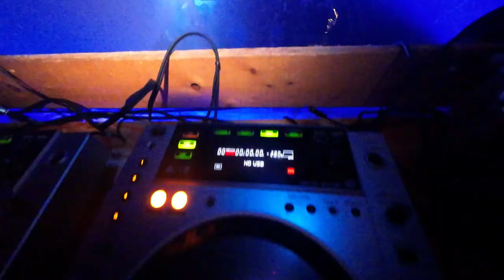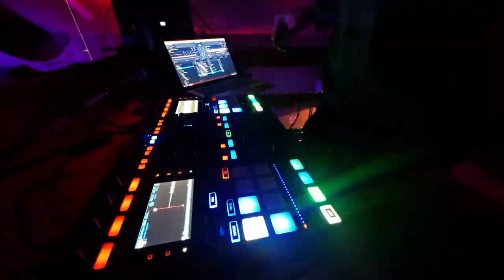Saturday April 16 2022 To Spirit Crew Dalton’s Bday Bash..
Thanks so much for the great video from my good friend David Künzli/Movie production87/🎥
last week Back to Spirit's party 🔥🎧🏔💣
What a wonderful party and wonderful people the Swiss..🇨🇭
Thank you very much for the invitation and we will be back soon..